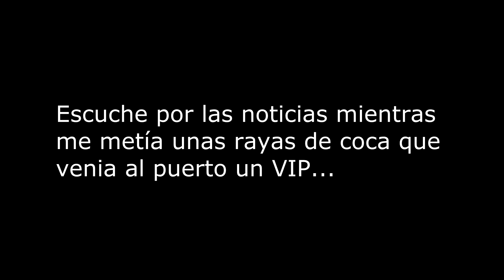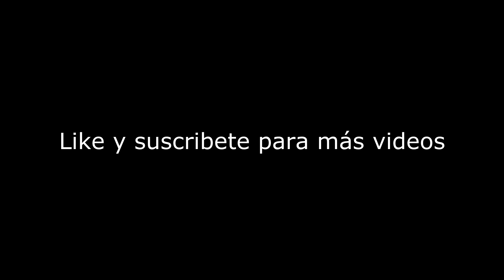EL VIP DE 2 MILLONES DE EUROS | EVENTO | POP LIFE | ARMA 3 | GAMEPLAY ESPAÑOL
► MI PC

CPU: Intel Core i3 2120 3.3Ghz
Gráfica: Asus GeForce GTX 650 1GB
Placa: Asus P8H61-M LX3 Plus
Ram: 2x Kingston HyperX Fury DDR3 1600 PC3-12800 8GB
HDD: HD 500 GB SEAGATE SATA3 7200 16M
Raton: Mad Catz R.A.T. 7
Teclado: MOTOSPEED Inflictor CK104 Silver
Pantalla: LG 22M47VQ-P 21.5" LED
Fuente: Tacens Radix V 650W
Caja: NOX NX-1 EVO
Cascos: Nox Krom Kronos